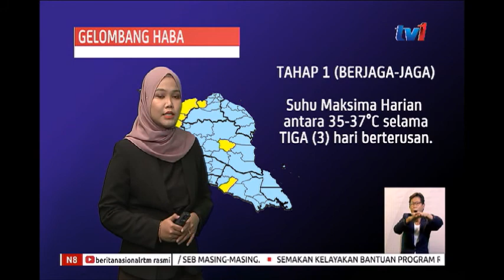N8 – LANGSUNG DARI MET MALAYSIA [25 FEB 2019]